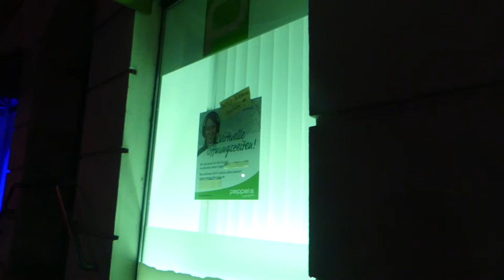vlog #25 Führerschein Teil 1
Abschnitte Video

News der Woche
Thema 1

Thema 2

Thema 3

Sport

Youtube News

Veranstaltungstipp 1

Veranstaltungstipp 2

Veranstaltungstipp 3